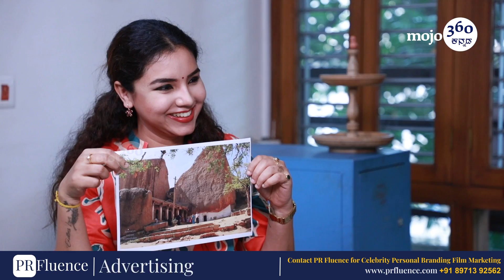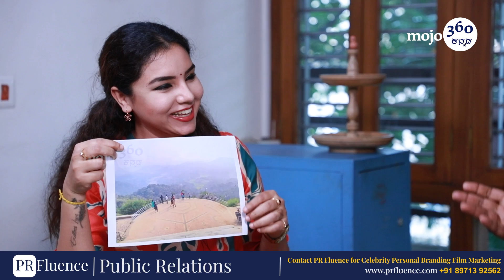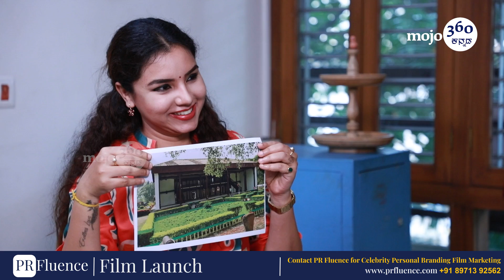Fun & Masti | Dharmendra Kumar | ದೊಡ್ಡ ದೇವರಾಜ ಒಡೆಯರ್‌ ಕಟ್ಟಿಸಿದ ಏಕಶಿಲಾ ನಂದಿ... | Kannadamojo360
Kannada mojo360 | Entertainment News | Exclusive Interview

ಸಿನಿಮಾ, OTT, ಕಿರುತೆರೆ ಸುದ್ದಿ, ವಿಮರ್ಶೆ, ವಿಶ್ಲೇಷಣೆ, ವೀಡಿಯೋಗಳಿಗಾಗಿ ಫಾಲೋ ಮಾಡಿ.
ಇದು Maadhyama Aneka Media Private Limited ವೆಂಚರ್.